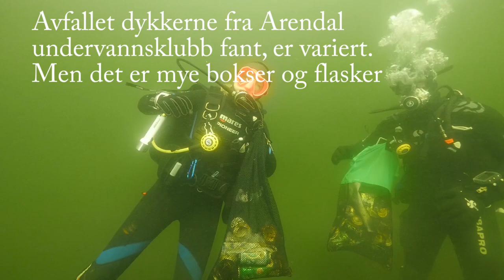Sjekk hva dykkerne fant i Pollen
Enorme mengder søppel hentet opp fra Pollen i Arendal av Arendal undervannsklubb. Foto: Geir & Anita Eliassen.
Musikk: Smartsound.com